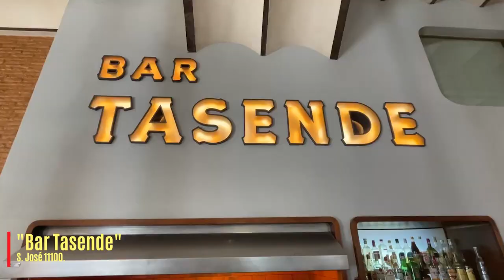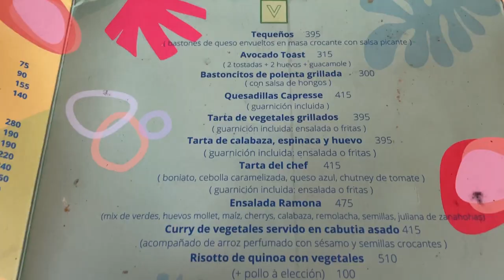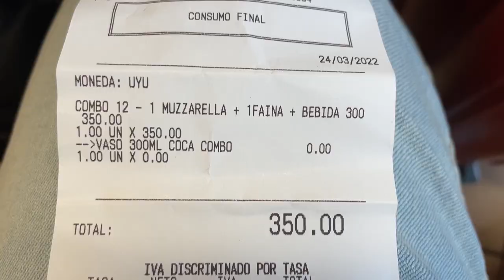Comiendo PIZZA y FAINÁ en MONTEVIDEO 🇺🇾🍕 (Parte 2) - Bar Tasende - Ramona - Il Mondo Della Pizza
🍕 Hola Pueblo Pizzero! Segunda entrega de mi recorrida pizzera por la hermosa ciudad de Montevideo. Probamos la PizzaAlTacho en "Bar Tasende". Comimos pizza SinGluten en "Ramona" y culminamos en Tres Cruces en "Ill Mondo Della Pizza". Espero que disfruten del video! Aguante la pizza y Uruguay!